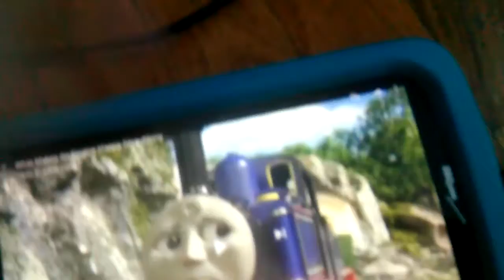(GOOD USER) Gives (BAD USER) a Bump